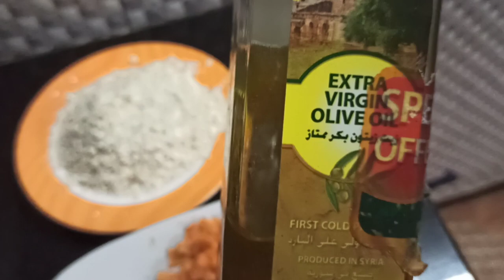ഹെൽത്തി ഫുഡ്‌ ഓട്സ് ഉപ്പുമാവ് എങ്ങനെ തയാറാകാം | ZAYAHS WORLD MALAYALAM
Used Music 🔊